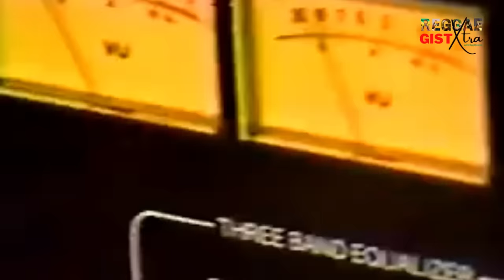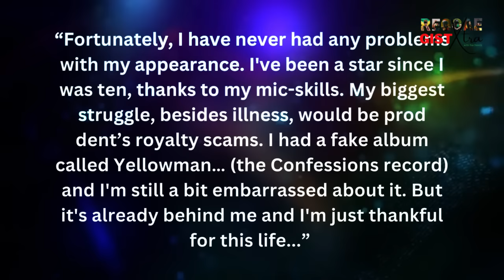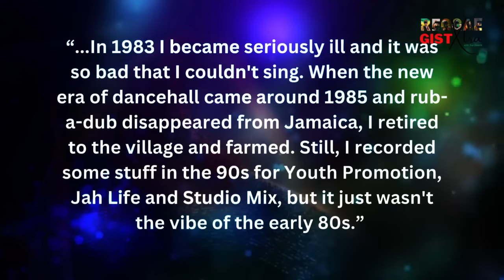The 'Twin' Brothers Born To Two Different Mothers: The Story of Yellowman and Purpleman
An early target for abuse because of his albinism, Yellowman grew up in an institution, Maxfield Children's Home and Alpha Boys' School in Kingston with the likes of Leroy ‘Horsemouth’ Wallace and Johnny Osbourne with little to keep him company besides music. Like Yellowman, Purple Man's Albinism made him a novelty, though not as big a star.
VIDEO CREDIT @ Claude ''Big Stone '' Sinclair